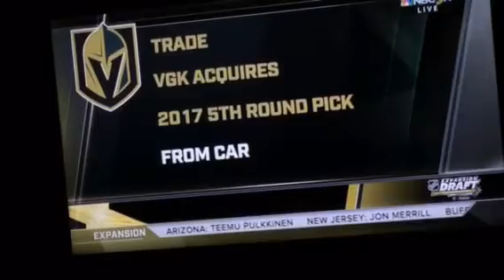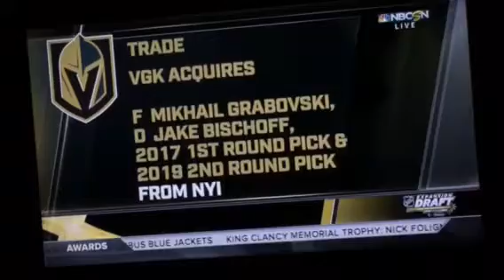SECOND ROUND OF VEGAS GOLDEN KNIGHTS EXPANSION DRAFT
creds to nbcsn